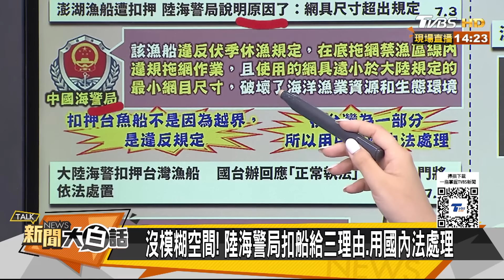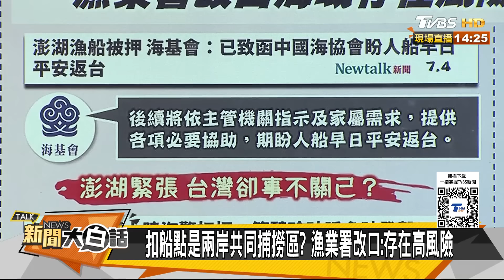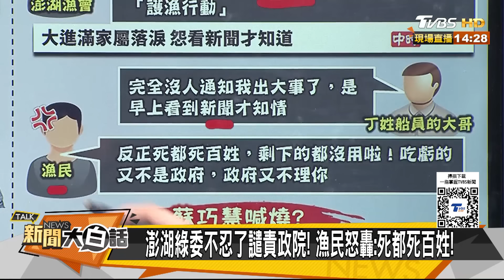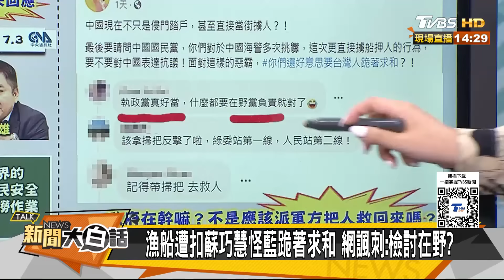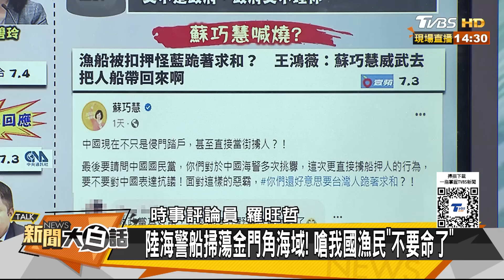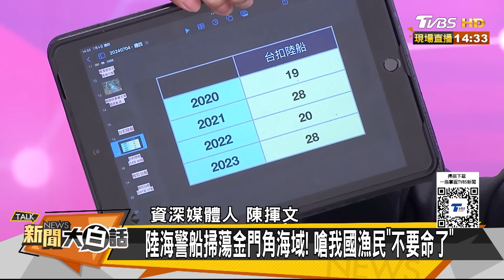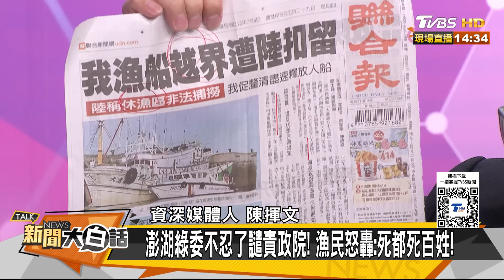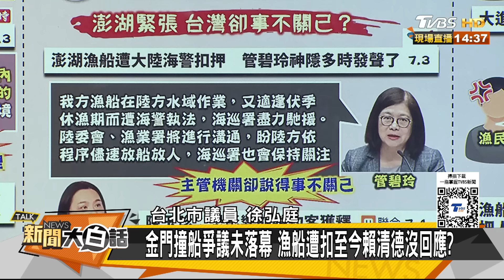澎湖漁民嗆民進黨都沒用啦 陸海警大舉掃蕩金門角海域 新聞大白話 20240704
大白話獨家🦐香酥爽脆超涮嘴🦀【愛上新鮮】卡拉海鮮系列8款任選~滿666享88折➟